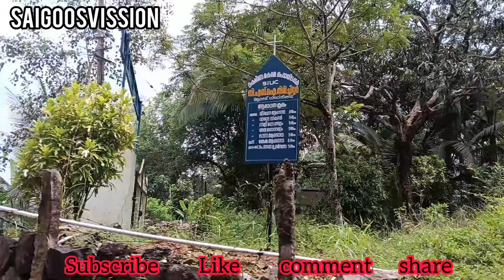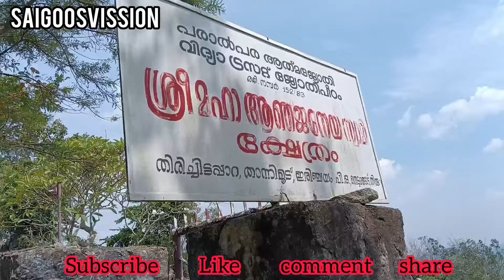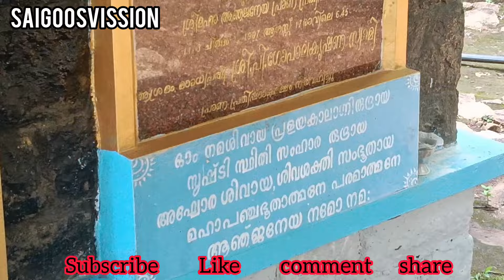ആഞ്ജനേയൻ തിരിച്ചിട്ട പാറ തിരിച്ചിറ്റൂർ